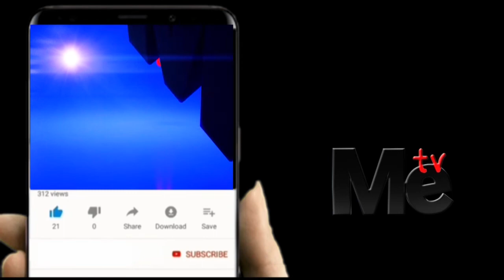SALAM ZA RAISI IDADI YA WAGONJWA WACORONA ILIPO SASA.